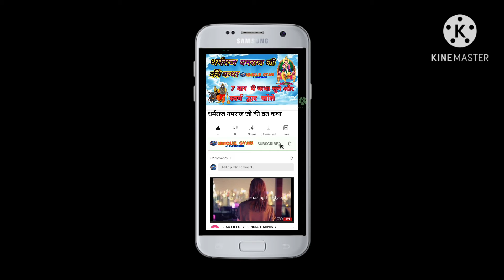धर्मराज यमराज महाराज जी की कथा | जरूर सुने और सुनाए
About this video:

यह कथा पौराणिक पुस्तकों   में छपी   में से एक   है  | इस   कथा को जीवन में  सात   बार   अवश्य  सुने  और सुनाये  और     इस कथा  को पढ़ने  व सुने    से  स्वर्ग लोक  के द्वार  खुल जाते    है
ऐसा इस कथा के अंदर बताया गया     है |
धन्यवाद